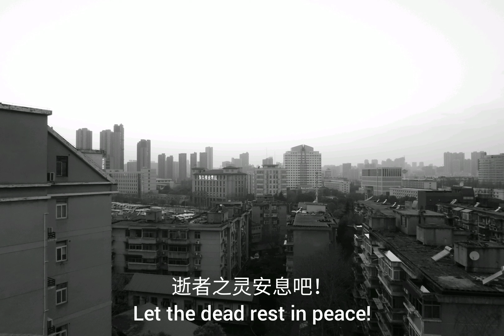拍下夕阳下的灰色武汉，无辜的死者，让我心中无比伤心。逝者安息！gray Wuhan in sunset,innocent dead made me very sad